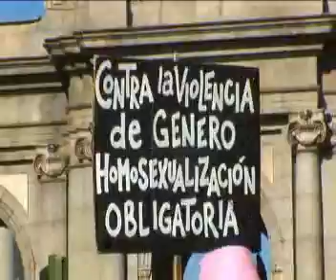MADRID GAY PRIDE 2007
Gay pride in Madrid 2007 - Europride 2007